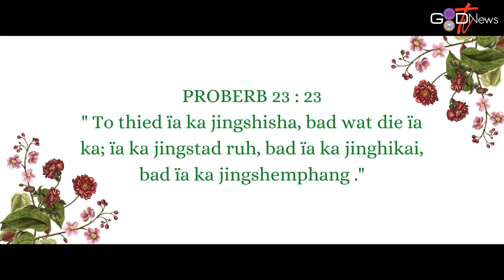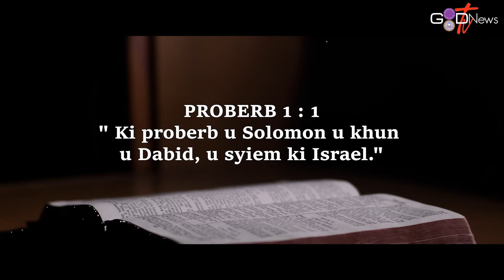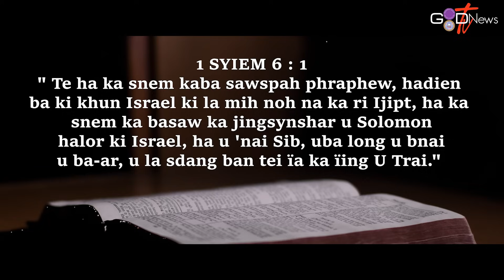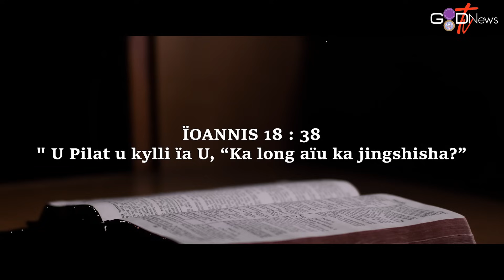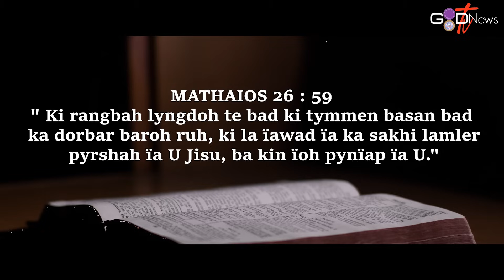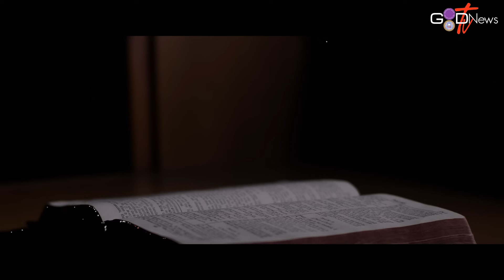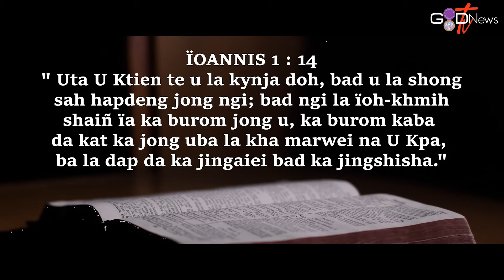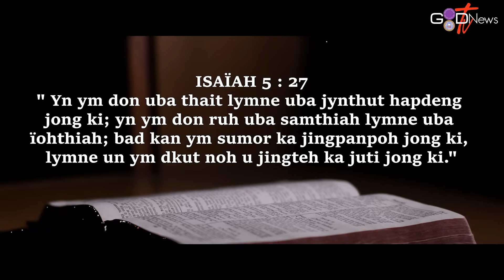TO THIED IA KA JINGSHISHA BAD WAT DIE IAKA || A SERMON BY MRS. MELTIMERIS LYNGDOH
Ka Jinglamphrang ha kaba ia dei bad ka Women Sunday

        Ka KJP Synod Sepngi ha ka snem 2005  ka la shah ia ka Jingiaseng Kynthei ban don ka sngi kaba Kyrpang (Women Sunday) bad ban ai ia ka taiew kaba lai jong u bnai July manla ka snem kumba ki la kyrpad. Ka Jingiaseng Kynthei ka la jied ia ka taiew kaba lai jong u bnai July ban rakhe ia ka Women’s Week bad Women Sunday,  ka long namarba ka dei ka sngi ba la pynbaptis ia ka  Nabon Sawian ha ka 16th July 1848, kaba long ka longkmie kaba nyngkong eh napdeng ki kynthei Khasi Pnar ba la pynkyntang sha U Trai Jisu ha ka jing pynbaptis. Ka Women Sunday kaba nyngkong eh ka la long ha ka 17th July 2005. Hadien kane ka Jingiaseng Kynthei KJP Synod Mihngi ruh ha ka snem 2006 ka la pynbeit ban rakhe ia ka Women Sunday jong ka ha katei hi ka taiew. Kumta ka Women Sunday ka la long kaba kyrpang jong ki kynthei ha ka KJP Assembly.
             Ka jingrakhe ia ka Women's Week  bad Women Sunday 2024 ka long ha ki tarik 15 tarik u Naitung haduh ka 21 tarik u Naitung 2024, bad ka theme ha kane ka jingrakhe ka long, "To thied ia ka jingshisha bad wat die ia ka" (Proberb 23 : 23).

      U Blei Un kyrkhu ia phi baroh kiba peit ia kane ka programme.